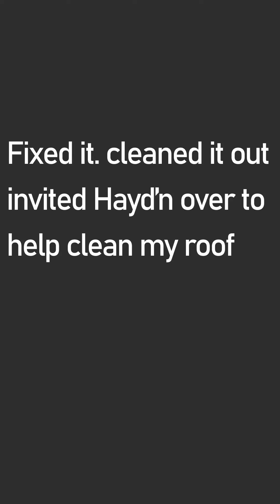Bought Hayd'n A new Gambler Car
Hahahaha Haydn's super unexpecting reaction to getting a gambler car.